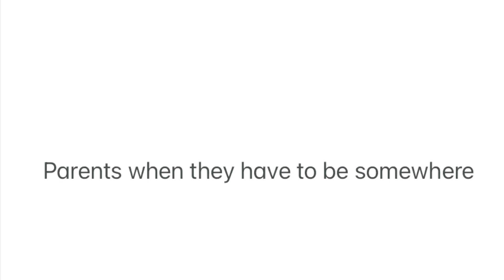When parents have to be somewhere VS you